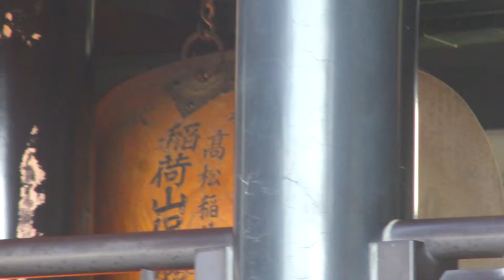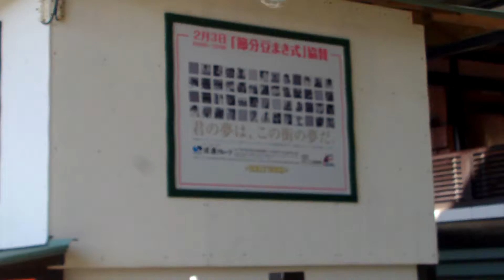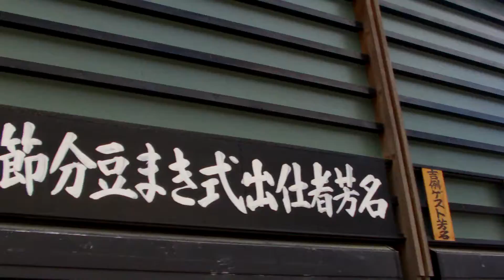2016年02月03日10時12分 岡山ツーリング 日本三大稲荷 最上稲荷の境内の様子